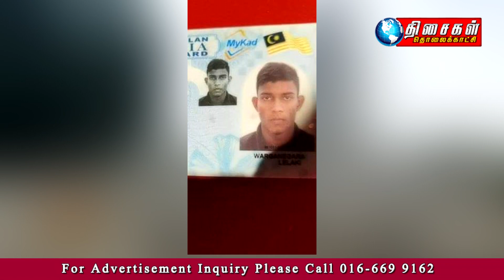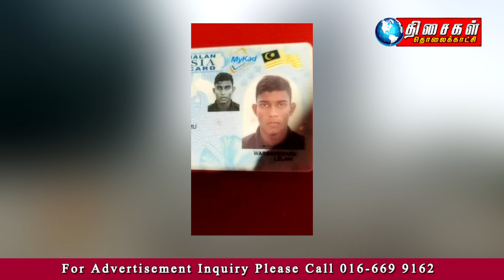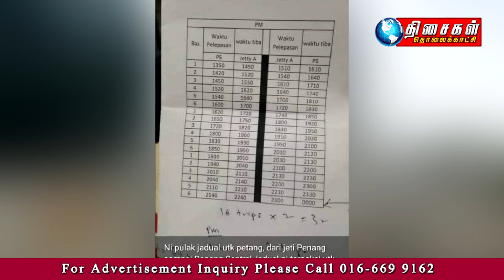THISAIGAL TAMIL NEWS 5PM 24.8.2020 மரணம் எவ்வாறு நிகழ்ந்தது?